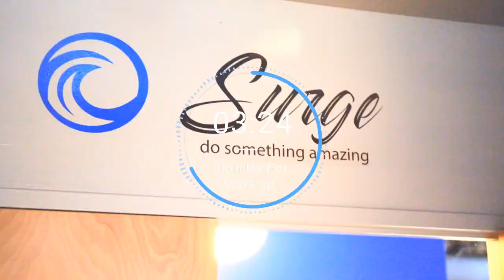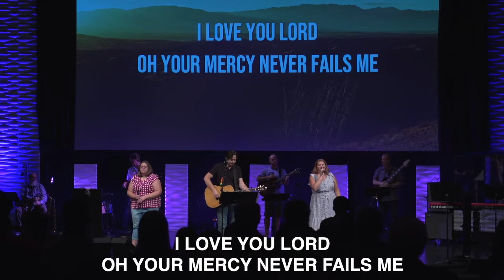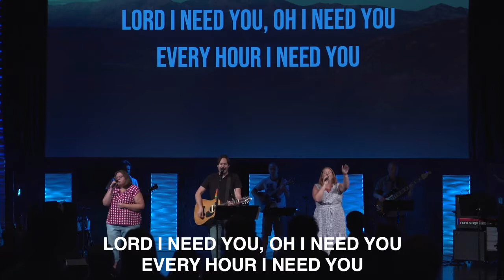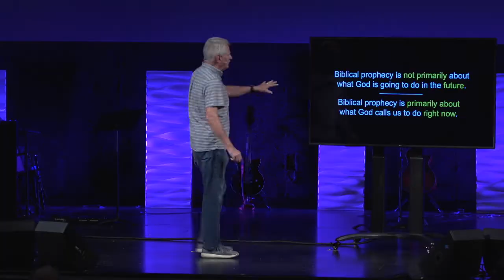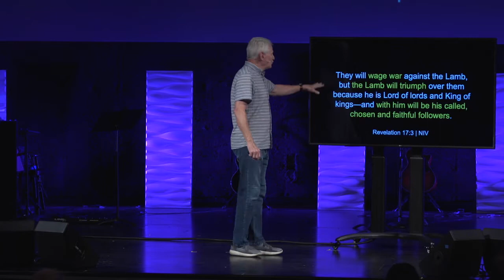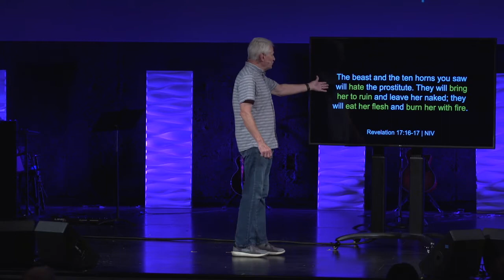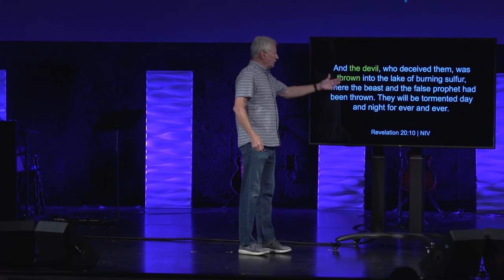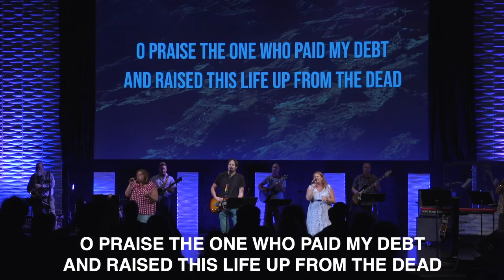Revealed - Week 2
Wilderness Perspective